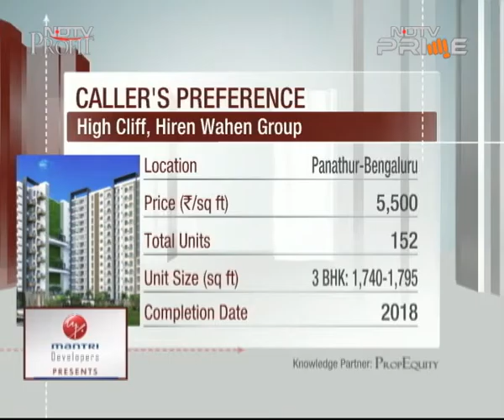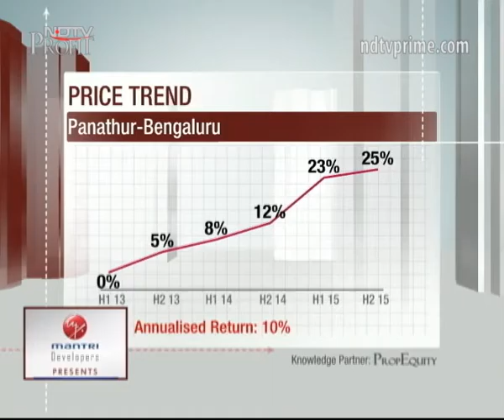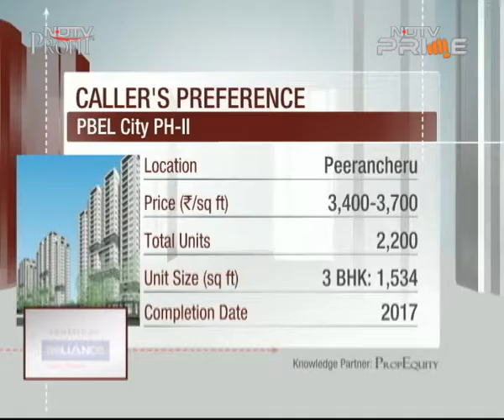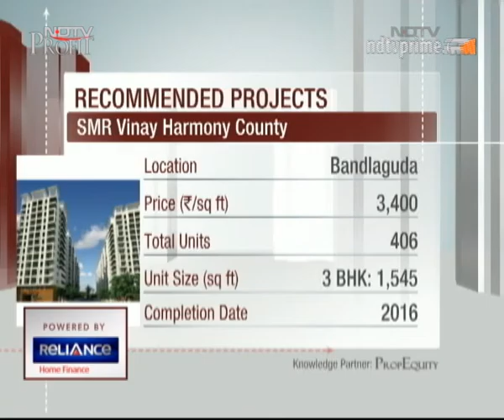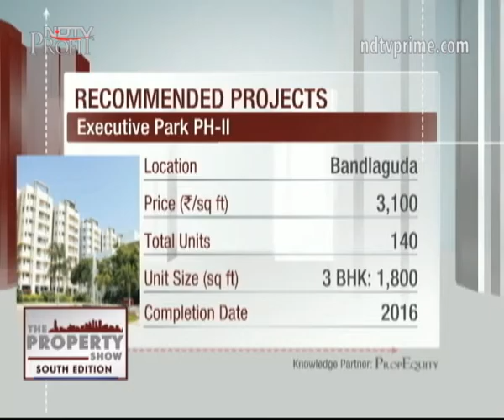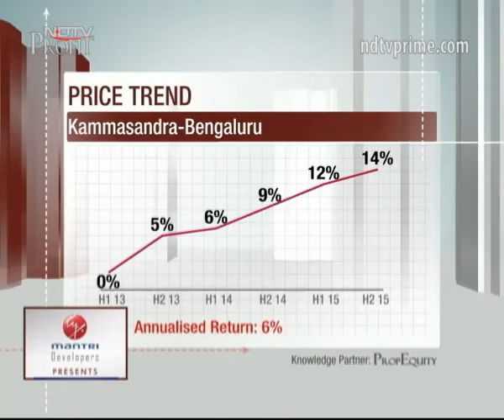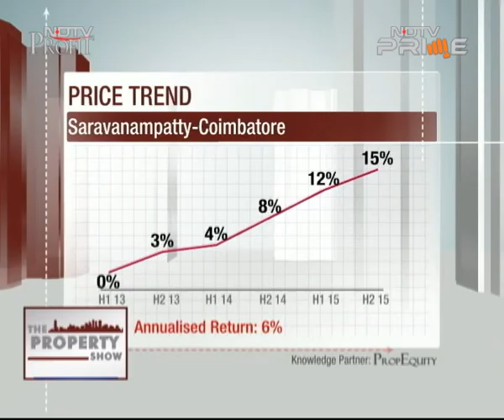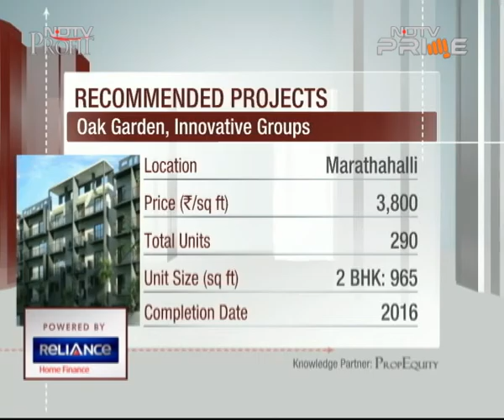Top real estate picks in Bengaluru, Hyderabad, Coimbatore and Chennai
Best projects shortlisted for you that are worth your money. Value buys in Chennai, Coimbatore, Hyderabad and Bengaluru.